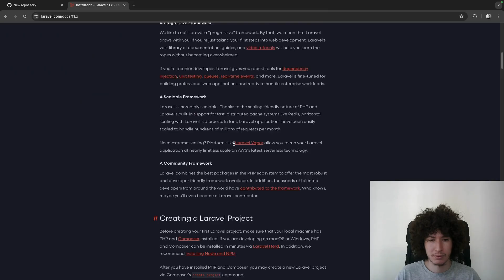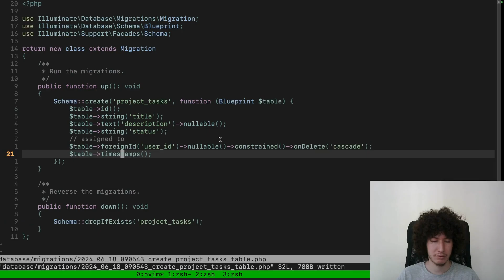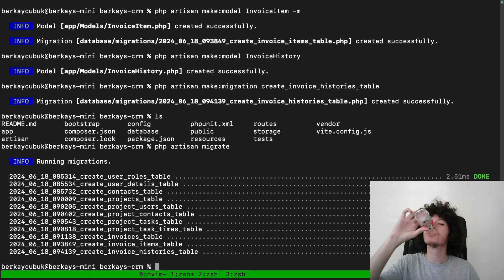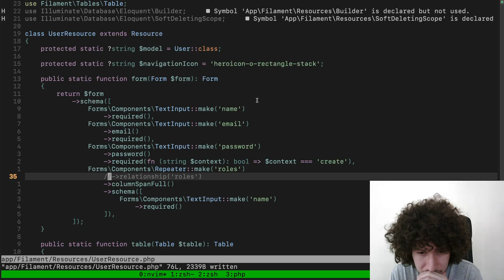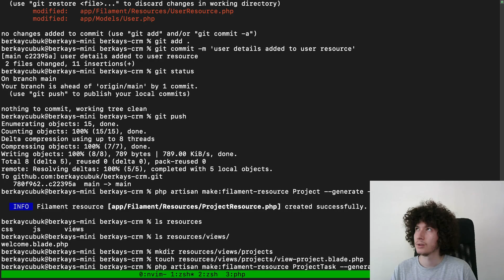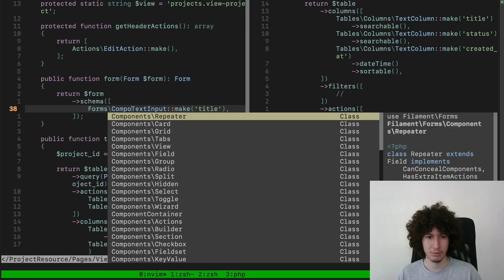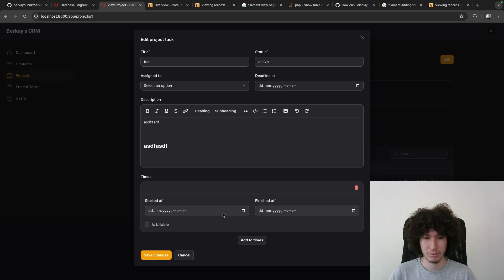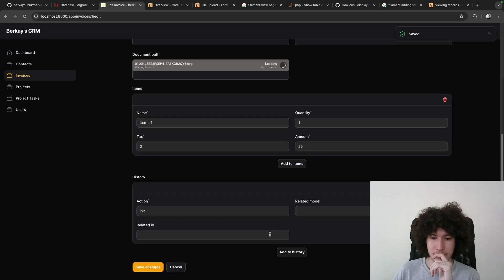Building a CRM part 1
If you want, I can help you to build your own custom software project: